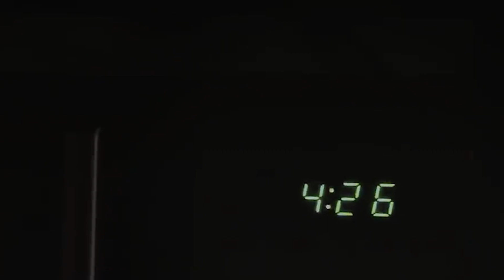SE VOCÊ ACREDITAR, NINGUÉM TE SEGURA! - Evandro Guedes Motivacional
Comece agora a construir a mudança que deseja ter na sua vida! Eu mudei a minha vida pelo Concurso Público e você também pode mudar a sua! E para te ajudar, eu preparei um ebook com tudo o que você precisa saber: o Manual do Concurseiro Iniciante. É só clicar e baixar grátis

👨‍🏫 Evandro Guedes Motivacional: SE VOCÊ ACREDITAR, NINGUÉM TE SEGURA!